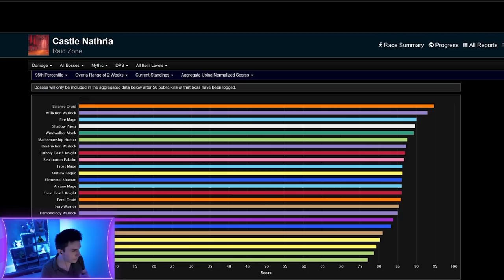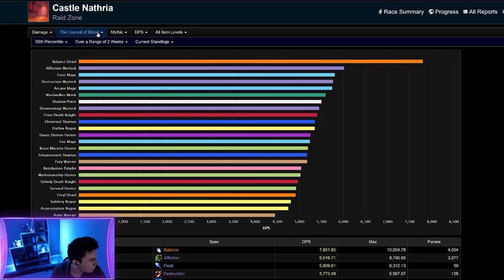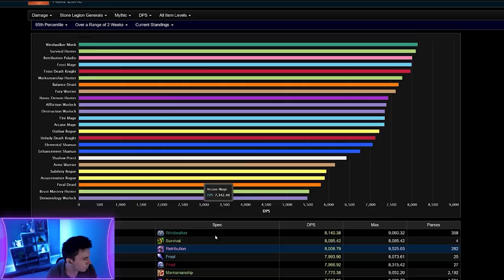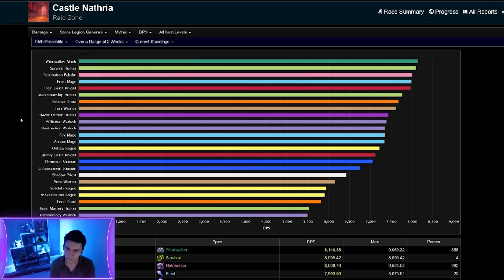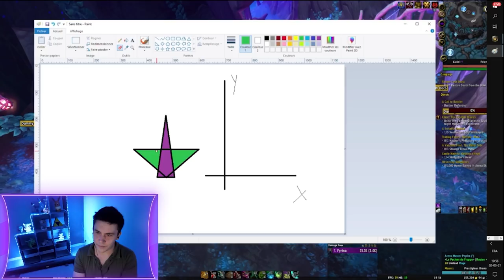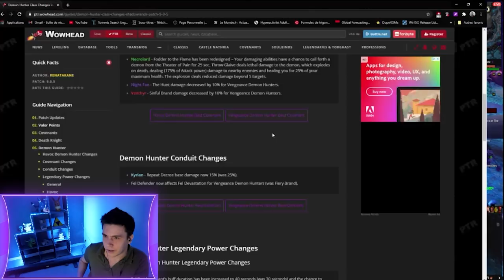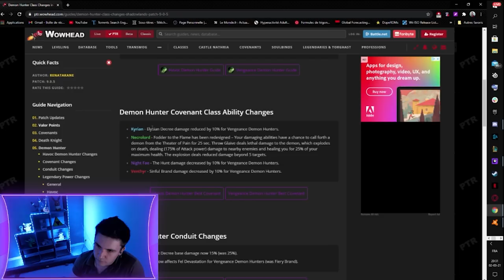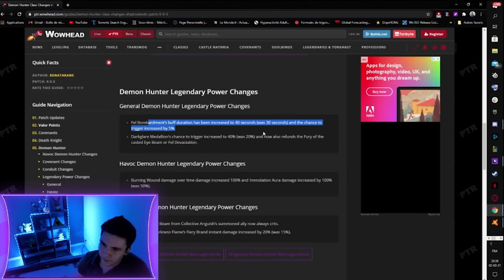Guide chasseur de démons dévastation PVE HL - Être optimal sur Shadowlands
Comment jouer chasseur de démons dévastation de façon optimale sur Shadowlands ? Congrégation, légendaires, intermédiaires, rotation monocible & multicibles ! Et quoi de neuf pour 9.0.5 !

Merci infiniment à Fyrina pour la vidéo !

0:00 Introduction
0:48 Dans la méta
9:10 Monocible
22:40 Multicibles
36:15 Stats & bijoux
44:27 Rotation multicibles
51:44 Le DH actuellement, un design raté ?
53:06 9.0.5 quel avenir avec le prochain patch ?
1:09:08 Interface & Weakauras
1:13:53 Conclusion
1:15:03 La petite astuce